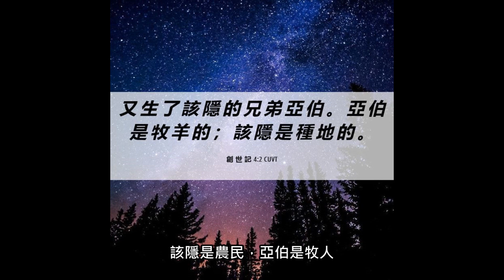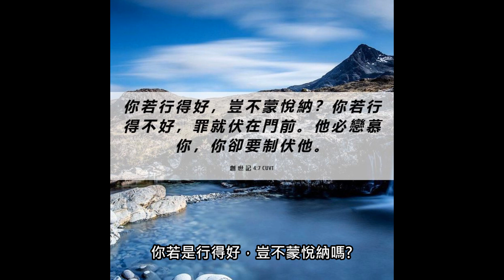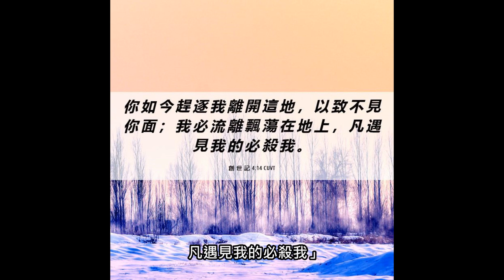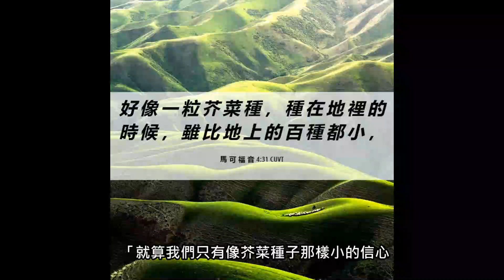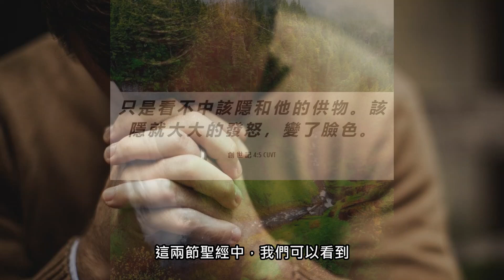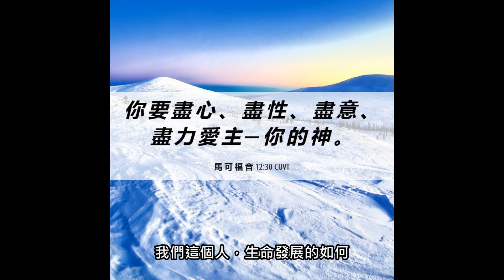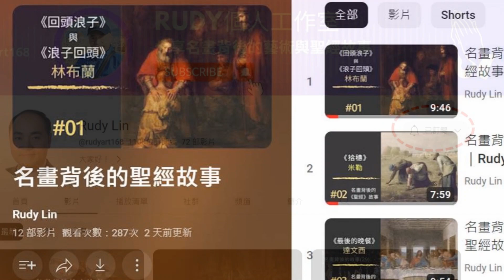名畫背後的《聖經》故事(28) 魯本斯 《該隱殺害亞伯》｜100幅名畫背後的聖經故事 ｜Rudy個人工作室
亞當夏娃的兩個孩子，各自拿出自己的生產獻給上帝耶和華，但上帝看中了弟弟亞伯和他的供物，看不中哥哥該隱和他的供物。

該隱與他兄弟亞伯說話，二人正在田間，該隱起來打他兄弟亞伯，把他殺了。

其他精彩《聖經故事》，千萬不要錯過囉!!